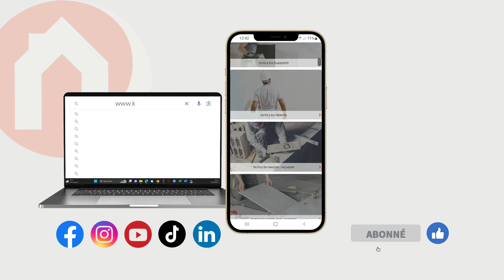Utilisation des pinces-clé | Knipex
Utilisation et caractéristiques technique de la pince-clé Knipex !

2 outils en un : pince et clé à la fois !

Fonctionnement sur le principe de la clé à molette, ce qui permet de gagner un temps précieux au serrrage et desserrage.

Les pinces clés Knipex sont à retrouver sur Krenobat.fr